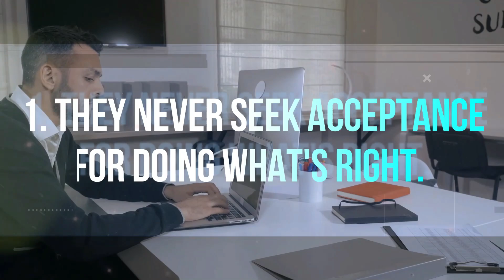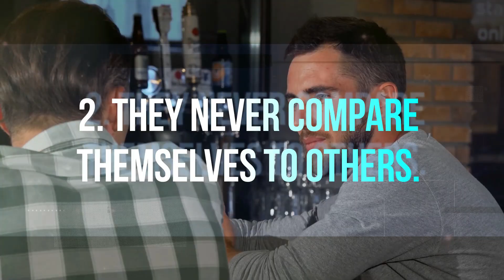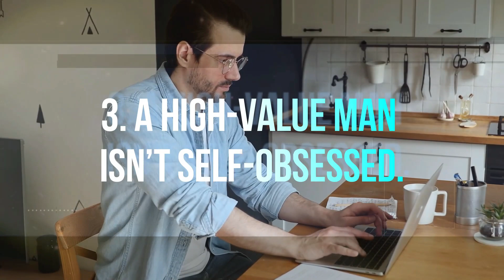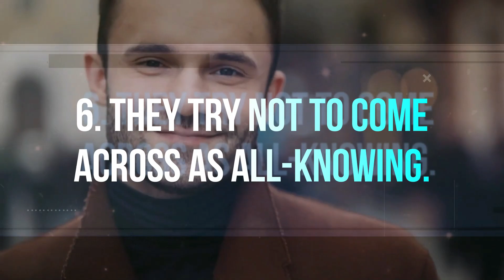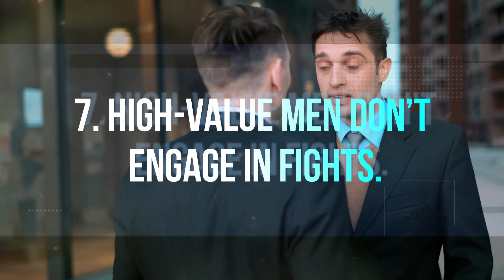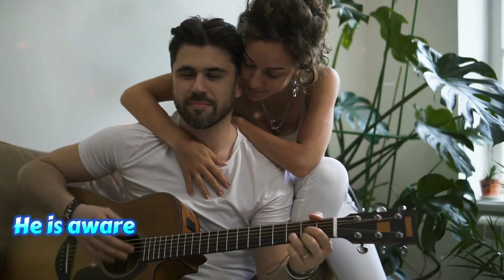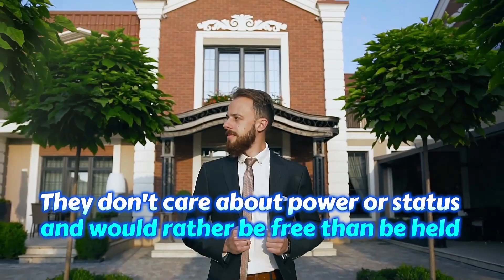10 Things High Value Men NEVER Do (Low Value ALWAYS Do)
What does it mean to be a nice guy, sigma male, alpha male, or high-value man? The summit of the social pyramid is occupied by high-value men, and once more, we're not talking about a person's intrinsic value as a human being here, but rather high-value abilities and traits.